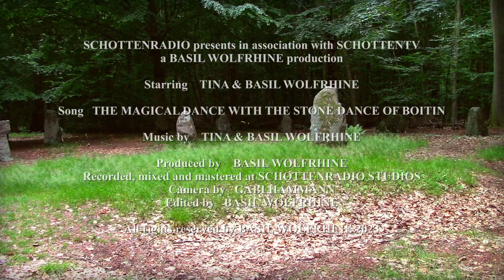2023 Wolfrhine Music Journey The magical dance with the Stone Dance of Biotin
Tina & Basil Wolfrhine visited the ‚Stone Dance of Biotin‘, a prehistoric cult and burial site between the Boitin district of Tarnow and Dreetz near Bützow in Mecklenburg-Western Pomerania, Germany.

The facility, popularly known as the Stone Dance, consists of three neighboring stone circles and a fourth stone circle, about 150 m away, with a total of 30 menhirs up to about 1.6 m high, which stand in clearings in the forest.

SchottenRadio produced in association with SchottenTV this music video.